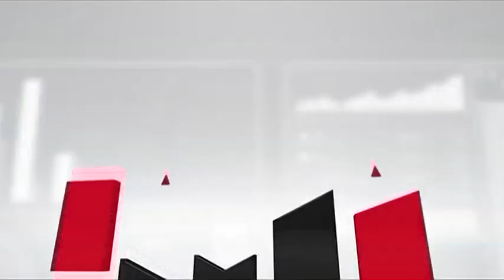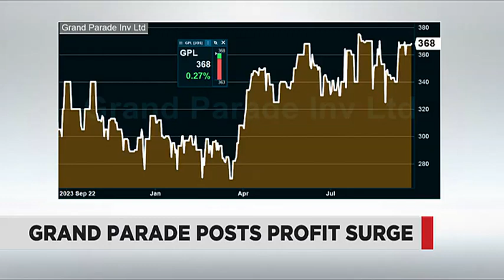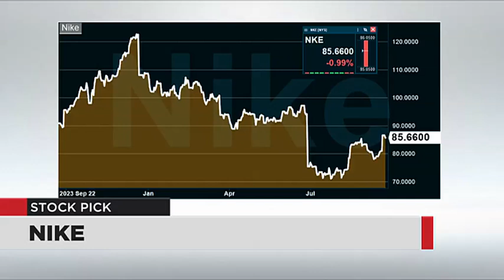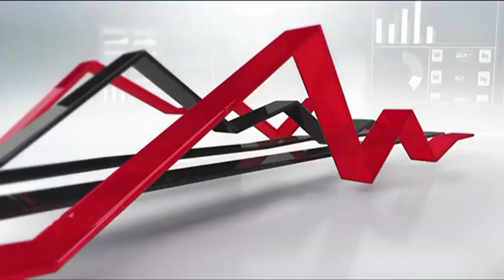Market Report - 23 Sep 2024 | The Close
Jordan Toy from Legacy Family Wealth joins Business Day TV for a broader look at the day's market movers